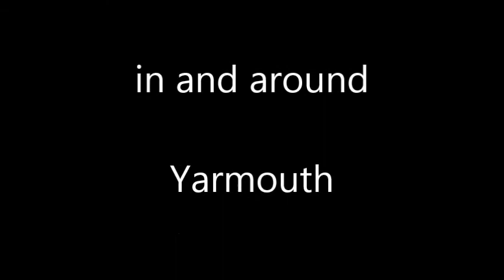YARMOUTH ISLE OF WIGHT.June 24, 2013 Morning Walk on Pier Shore-- Question iswho pulled the plug out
a walk along the shore